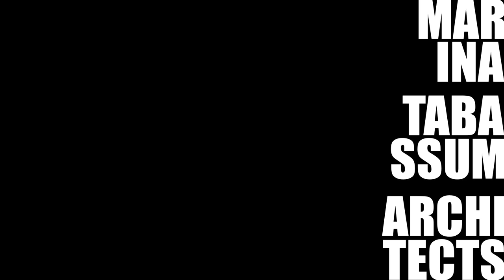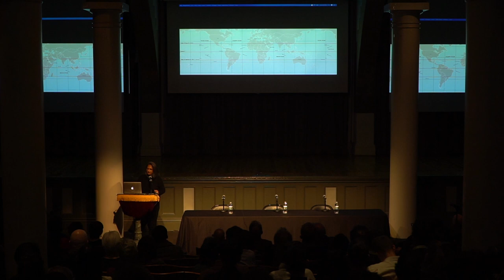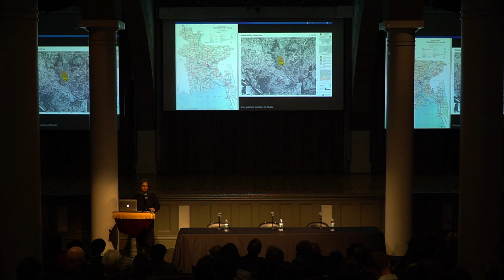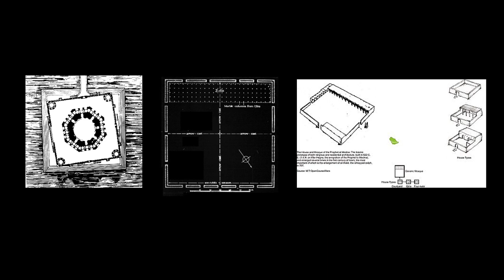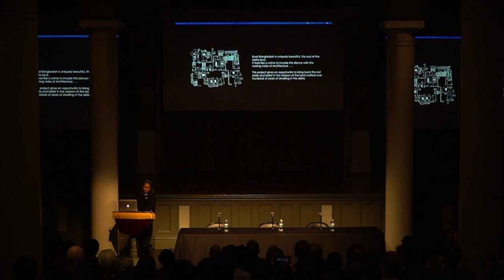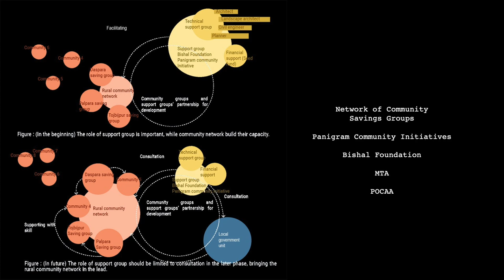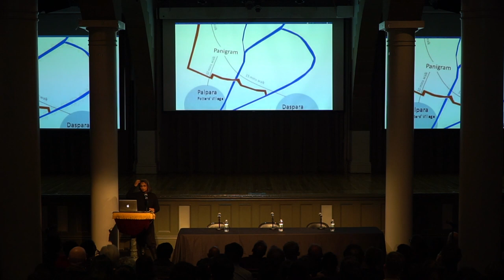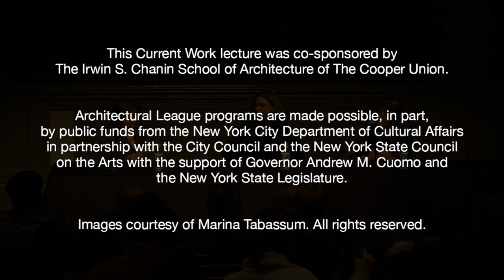Current Work: Marina Tabassum: Dwelling in the Ganges Delta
Marina Tabassum founded Dhaka-based Marina Tabassum Architects (MTA) in 2005. Aiming to establish a contemporary architectural language without losing its roots to place, MTA carefully selects its projects and prioritizes local materials, climate, culture, and history.

For her Current Work lecture, Tabassum discussed several projects, including:

- Bait ur Rouf Mosque, a place of worship that can also function as a school, meeting room, or playground for an underserved neighborhood on Dhaka’s periphery.

- Wisdom of the Land, an installation for the 2018 Venice Architecture Biennale based on the vernacular architecture of Bengali courtyards and their ability to create a sense of community.

- Panigram Resort, a socially and environmentally responsible project in the Ganges Delta.

- Bishal er Bari, an ongoing project for a 10-story residential building in Dhaka.

Tabassum graduated from Bangladesh University of Engineering and Technology in 1995. That year, she founded URBANA, where she was a partner for ten years. Tabassum is currently the academic director of the Bengal Institute for Architecture, Landscapes, and Settlements in Dhaka. Her design for the Bait ur Rouf Mosque received the Aga Khan Award for Architecture in 2016 and the Jameel Prize 5 in 2018.